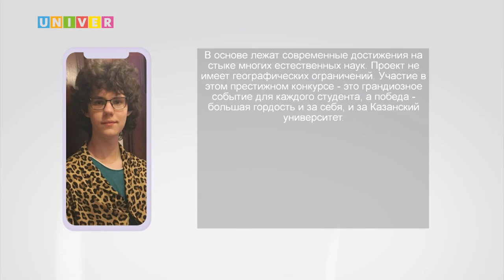НОВОСТИ КФУ от 24.12.2021